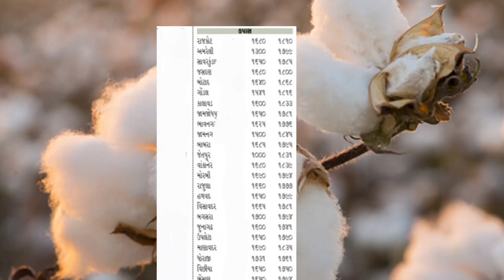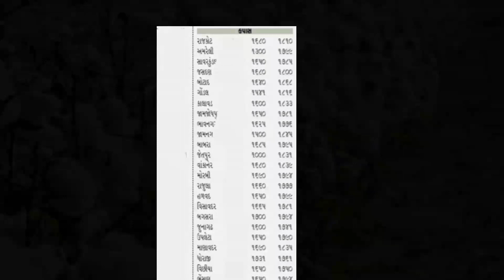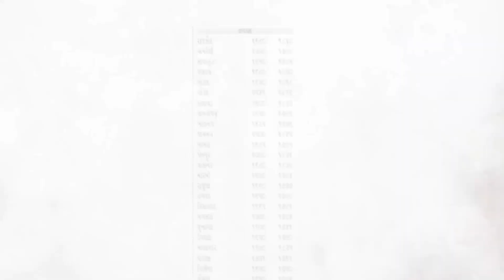Kapas na bhav | 05-11-2022 | કપાસના ભાવ:2022 | Information about Cotton Crop Price | Commodity Trend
કપાસના ભાવ
kapas na bhav
kapas
કપાસ
કપાસ નો ભાવ
ભાવ